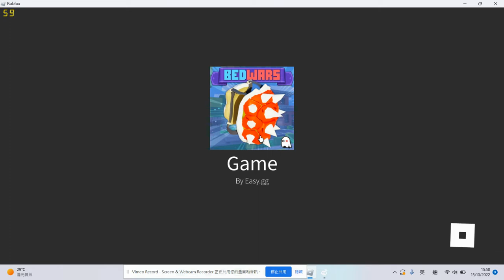Gun Game (BEDWARS)